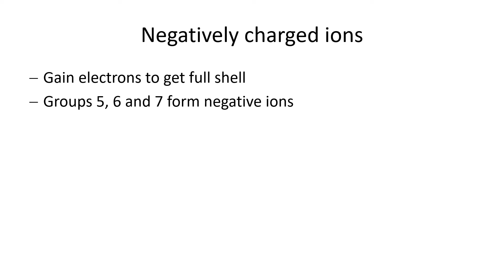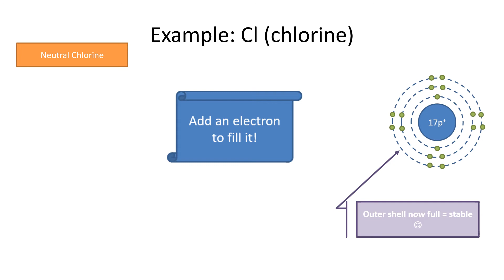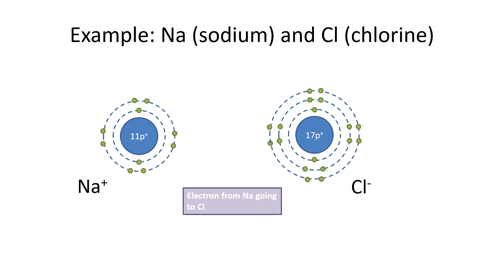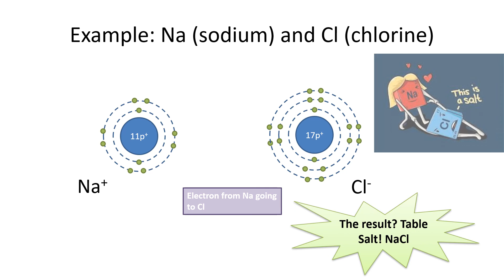Ion formation (animation)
Animation of ion formation of positively charged ions and negatively charged ions

- Companion to class notes